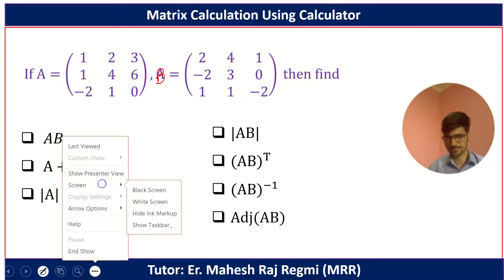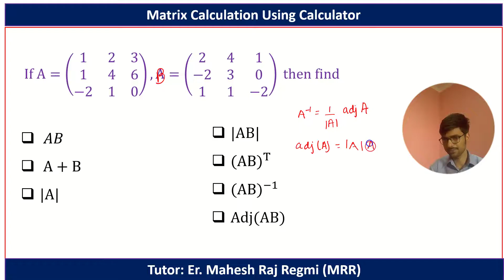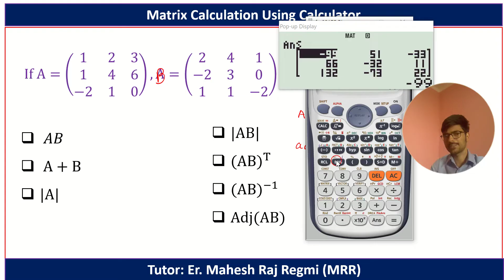Matrix Calculator Tricks | For Entrance Exam | Part 1